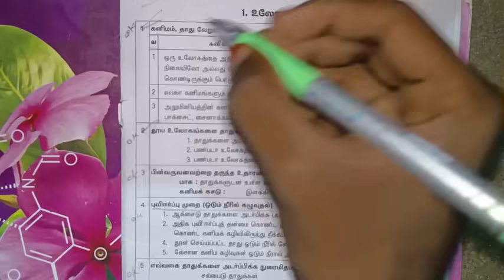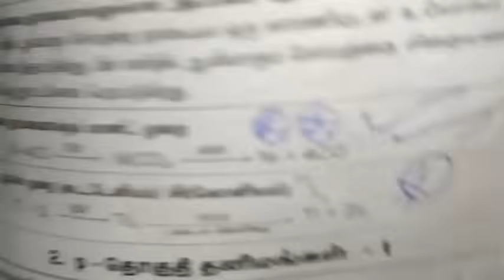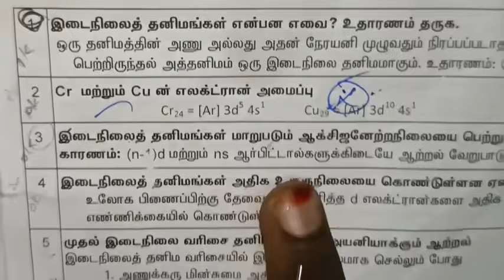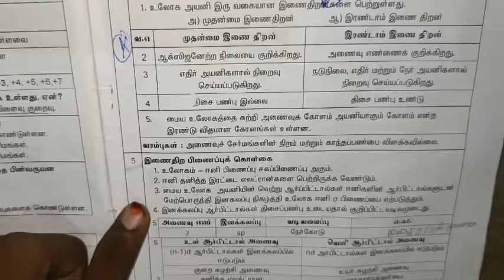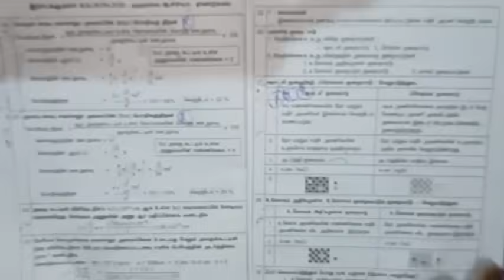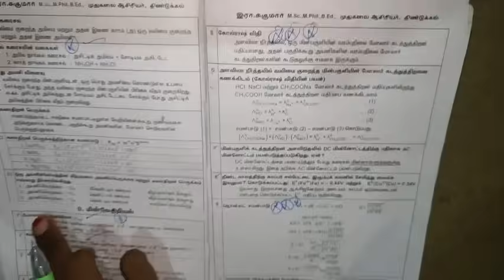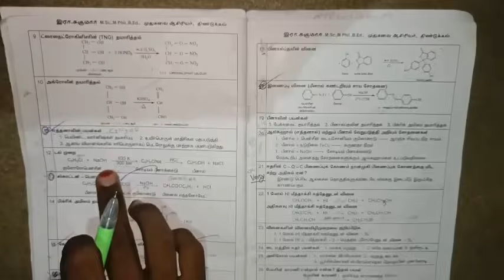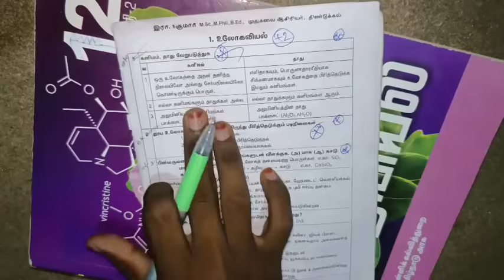12th chemistry important questions 2024 for public exam tamil medium| Get Full Mark ‼️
12th chemistry important questions 2023 for public exam tamil medium

12th chemistry important questions 2023 in tamil medium
12th chemistry important questions 2023 in tamil medium Public Exam
12th chemistry important questions 2023 in tamil Public Exam
12th chemistry most important questions 2023 in tamil
12th chemistry important 5 mark questions 2023 in tamil
12th chemistry important questions 2023 Public Exam in tamil
12th chemistry chapter 12 important questions 2023 in tamil
12th chemistry important questions 2022 Public tamil
chemistry class 12 important questions 2023 in tamil
12th chemistry Public exam important questions 2023 tamil
12th chemistry Public Exam important questions 2023 tamil medium
chemistry 12th important question 2023 tamil medium Public Exam
12th chemistry important questions 2023 Public Exam tamil medium
12th chemistry important 5 mark questions 2023 tamil medium
12th chemistry important questions 2023 Public Exam tamil medium